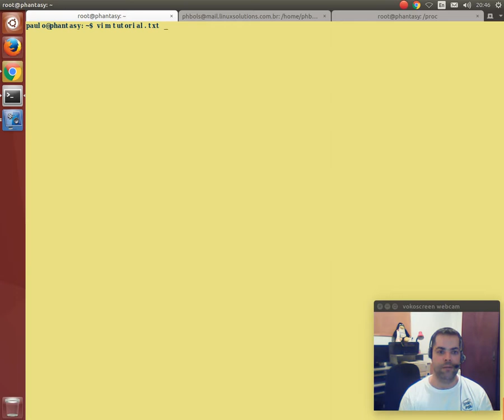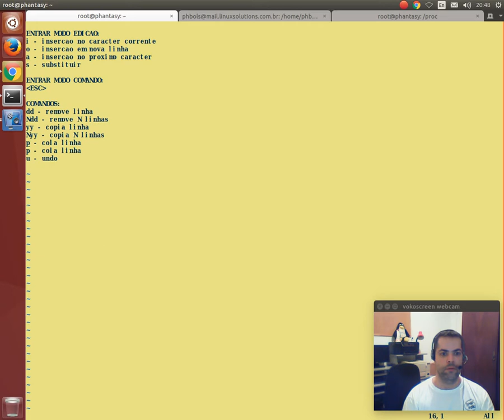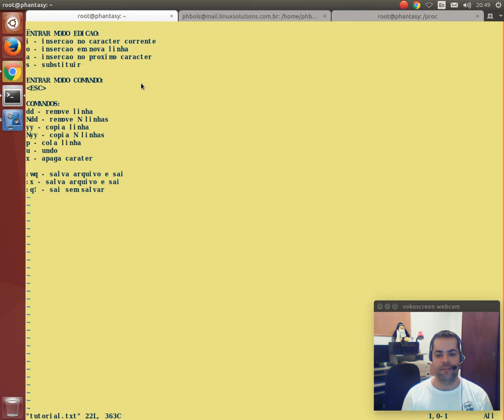Ajuda Linux - Dia 334 - Tutorial Editor de Textos Vim - Parte 2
Vídeo explicativo: Tutorial Editor de Textos Vim - Parte 2

TUTORIAL VIM:

ENTRAR MODO EDICAO:
i - insercao no caracter corrente
o - insercao em nova linha
a - insercao no proximo caracter
s - substituir

ENTRAR MODO COMANDO: tecla ESC

COMANDOS:
dd - remove linha
Ndd - remove N linhas
yy - copia linha
Nyy - copia N linhas
p - cola linha
u - undo
x - apaga carater

:wq - salva arquivo e sai
:x - salva arquivo e sai
:q! - sai sem salvar